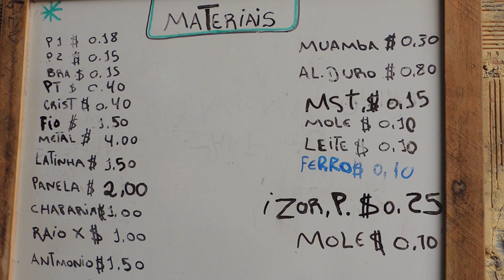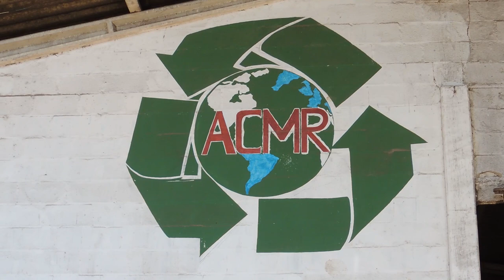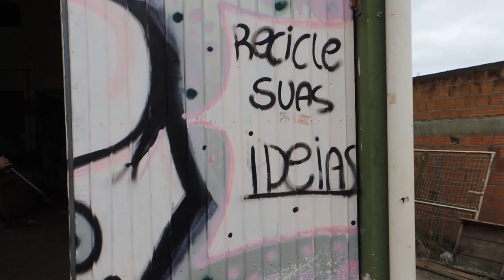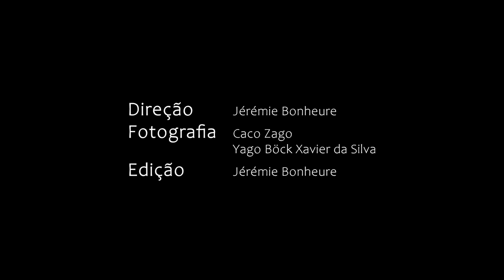Catadores - Florianopolis / SC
A cidade de Florianópolis esta com uma população aproximada de 500 mil habitantes e produz em média 770 toneladas por dia de resíduos sólidos, o que equivale a 1 Kg diário por habitante.
Sabemos que 40% desses resíduos sólidos são recicláveis, entretanto a coleta seletiva municipal alcança em seu máximo atual 7% desse total, permanecendo distante dos reais objetivos da Política Nacional de Resíduos Sólidos.

E você, sabe quem cuida dos seus recicláveis em Florianópolis?

A realidade das cooperativas de reciclagem e dos catadores de resíduos foram agravadas em decorrência da pandemia COVID-19 e suas vozes invisibilizadas carecem da atenção de todos os envolvidos ( sociedade, governo e empresas)

Descubra o destino do seus recicláveis e as dificuldade que enfrenta a cadeia da reciclagem em Florianópolis.